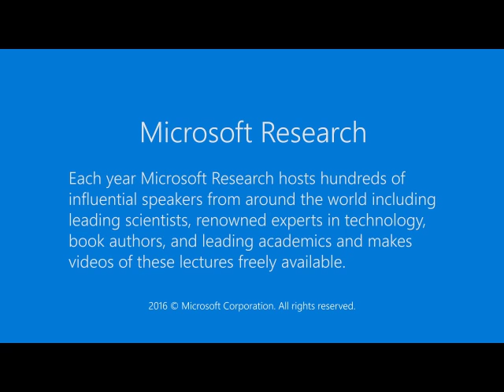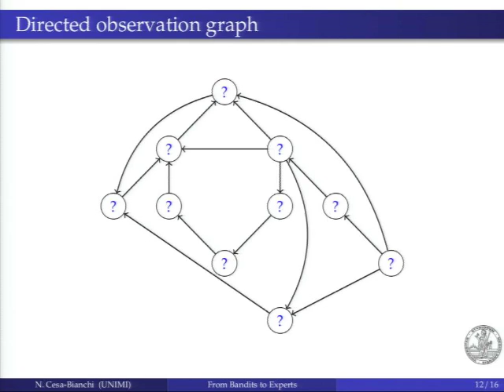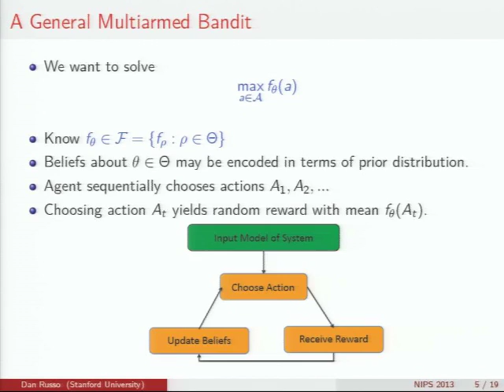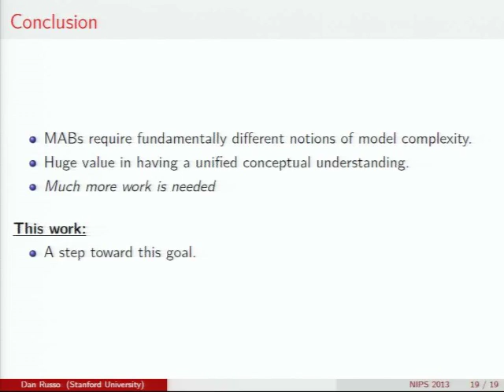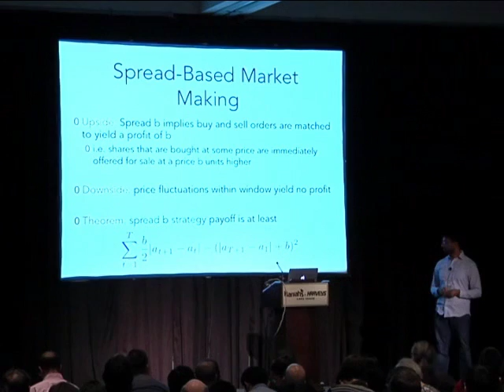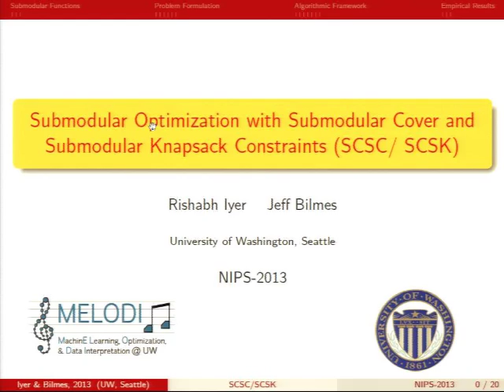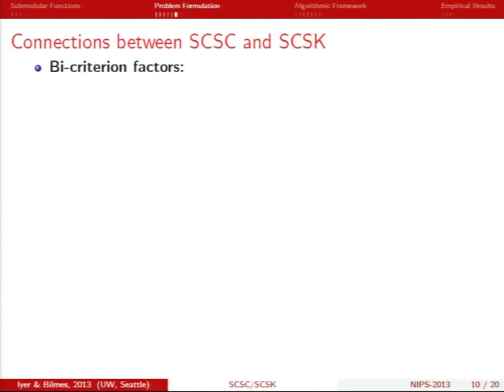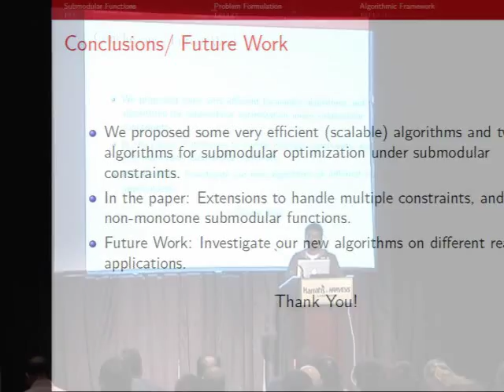Oral Session 8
From Bandits to Experts: A Tale of Domination and Independence - We consider the partial observability model for multi-armed bandits, introduced by Mannor and Shamir (2011). Our main result is a characterization of regret in the directed observability model in terms of the dominating and independence numbers of the observability graph. We also show that in the undirected case, the learner can achieve optimal regret without even accessing the observability graph before selecting an action. Both results are shown using variants of the Exp3 algorithm operating on the observability graph in a time-efficient manner.   Eluder Dimension and the Sample Complexity of Optimistic Exploration This paper considers the sample complexity of the multi-armed bandit with dependencies among the arms. Some of the most successful algorithms for this problem use the principle of optimism in the face of uncertainty to guide exploration. The clearest example of this is the class of upper confidence bound (UCB) algorithms, but recent work has shown that a simple posterior sampling algorithm, sometimes called Thompson sampling, also shares a close theoretical connection with optimistic approaches. In this paper, we develop a regret bound that holds for both classes of algorithms. This bound applies broadly and can be specialized to many model classes. It depends on a new notion we refer to as the eluder dimension, which measures the degree of dependence among action rewards. Compared to UCB algorithm regret bounds for specific model classes, our general bound matches the best available for linear models and is stronger than the best available for generalized linear models.   Adaptive Market Making via Online Learning - We consider the design of strategies for  market making  in a market like a stock, commodity, or currency exchange. In order to obtain profit guarantees for a market maker one typically requires very particular stochastic assumptions on the sequence of price fluctuations of the asset in question. We propose a class of spread-based market making strategies whose performance can be controlled even under worst-case (adversarial) settings. We prove structural properties of these strategies which allows us to design a master algorithm which obtains low regret relative to the best such strategy in hindsight. We run a set of experiments showing favorable performance on real-world price data.   Submodular Optimization with Submodular Cover and Submodular Knapsack Constraints - We investigate two new optimization problems - minimizing a submodular function subject to a submodular lower bound constraint (submodular cover) and maximizing a submodular function subject to a submodular upper bound constraint (submodular knapsack). We are motivated by a number of real-world applications in machine learning including sensor placement and data subset selection, which require maximizing a certain submodular function (like coverage or diversity) while simultaneously minimizing another (like cooperative cost). These problems are often posed as minimizing the difference between submodular functions [9, 23] which is in the worst case inapproximable. We show, however, that by phrasing these problems as constrained optimization, which is more natural for many applications, we achieve a number of bounded approximation guarantees. We also show that both these problems are closely related and, an approximation algorithm solving one can be used to obtain an approximation guarantee for the other. We provide hardness results for both problems thus showing that our approximation factors are tight up to log-factors. Finally, we empirically demonstrate the performance and good scalability properties of our algorithms.